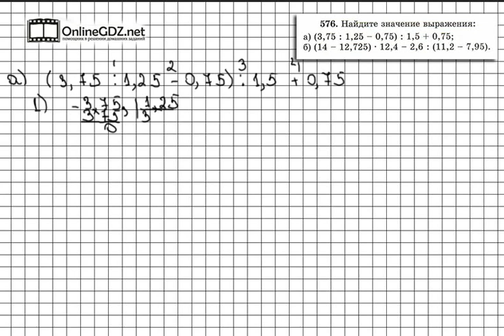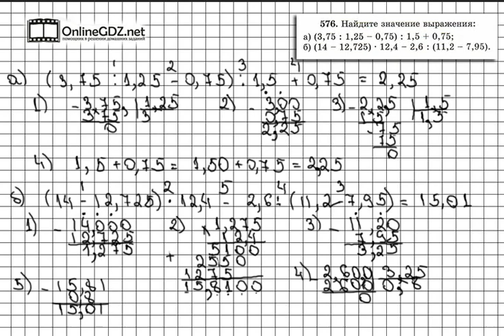Задание № 576 - Математика 6 класс (Виленкин, Жохов)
Urokitv.net это школьные учебники и решебники с 1-го по 11-й класс школы. Ждем ваших предложений и пожеланий. Если вам нравится, то что мы делаем расскажите про нас своим друзьям и одноклассникам.м.

В задании 576  вам потребуется узнать значение двух выражений. А для этого надо решить порядка десяти действий с десятичными дробями. Вашим помощником будет наше видео с решением.